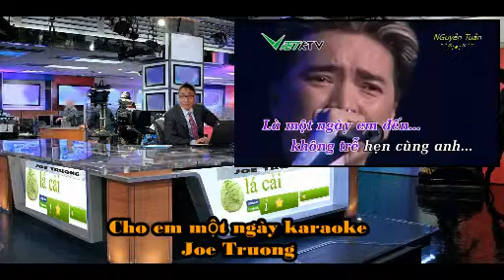Cho Em Một Ngày - Joe Truong